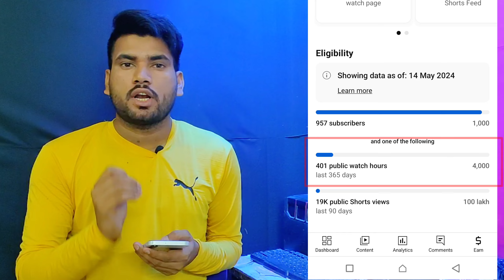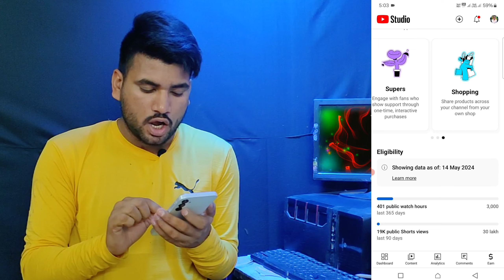watch time count kyon nahi ho raha hai | yt studio me watch time add nahi ho raha hai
Watch time count hi ho raha hai | yt studio watch time problem | watch time add nahi ho raha hai

नमस्कार प्रणाम 🙏 मैं आपका छोटा भाई Niyush Singh और आप देख रहे है हमारा नोलेजबल चैनल Technical Niyush आपको हमारे चैनल पर 👇
→ Tutorial Videos
→Earning 💵 💰 Videos

watch time count hi ho raha hai
yt studio watch time problem
watch time add nahi ho raha hai
watch time update nahi ho raha hai
why my watch time is not updating
youtube studio me watch time show nahi ho raha hai

watch time count nahi ho raha hai
watch time nahi badh raha hai
mera watch time count hi ho raha hai
watch time not increasing in youtube
Watch time not update in monetisation problem fixed 2023

youtube watch time count problem
my watch time is not updating
watch time not updated in monetization tab
youtube channel monetize nahi ho raha hai kya karen
watch time add kyon nahi ho raha hai
watch time update nahi ho raha kya karen
how to get 4000 hours watch time
shorts videos upload nahi ho raha hai
mera shorts videos upload nahi ho raha hai
kyo mera shorts videos upload nahi ho raha hai
watch time,4000 hours watch time complete

Watch Time Add Kyon Nahin ho Raha Hai | How To Solve Youtube Watch Time Not Add
youtube live watch time count.
how to solve youtube watch time not updating
youtube studio watch time problem
youtube short video watch time count

Watch Time Add Kyon Nahin ho Raha Hai | How To Solve My Watch Time Is Not Updating